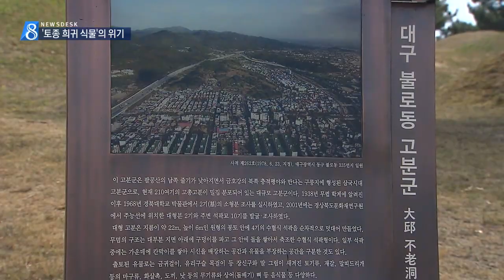[대구MBC뉴스] 외래종이 '고분군' 점령,'멸종위기종' 몰아내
내용: 외래종이 '고분군' 점령,'멸종위기종' 몰아내 - 박재형 기자